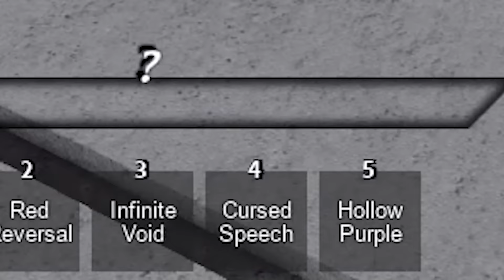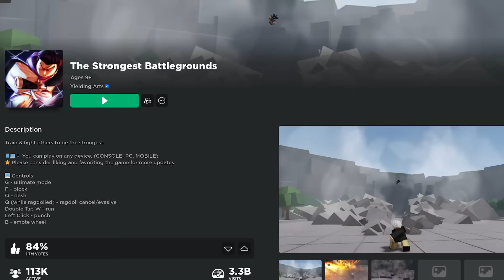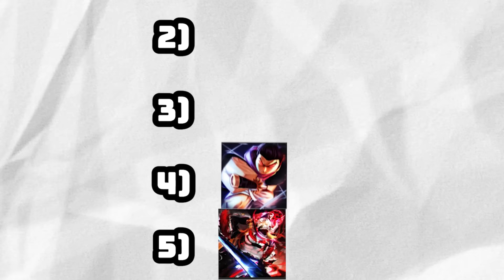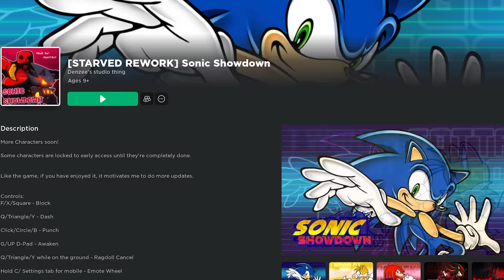Using PS+ CHARACTERS in EVERY Battlegrounds Game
In this video I use all the private server characters available in battlegrounds games in Roblox. Not a lot of them have ps characters so the list is kind of short, but regardless I hope you guys enjoy and if you do all I ask is that you like, subscribe, and share with friends👍🏿